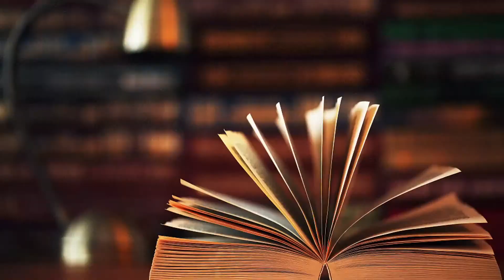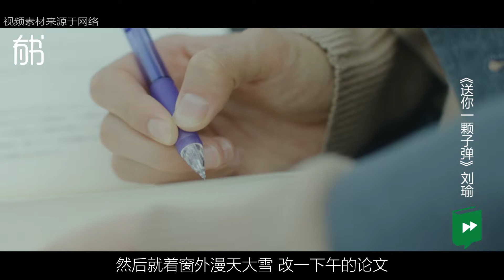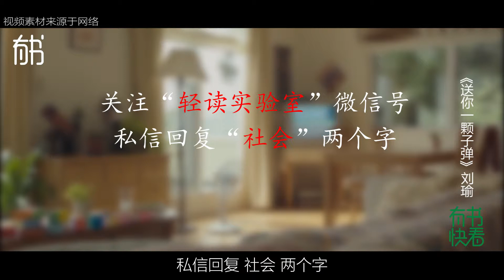5分钟看《送你一颗子弹》什么样人际关系才值得经营？别苦了自己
有句话说得好啊，叫：“听过了很多道理，却依然过不好这一生”。但你有没有想过，为什么我们总是不如意之事，占十之八九呢？有人说，我缺钱，有钱就开心了，也有人说，我没有女朋友，有的话也就顺心了，其实按有书君觉得想法，这些都是借口，因为决定你人生的，其实并不是这些实实在在的东西，而是你自己对人对事的态度。